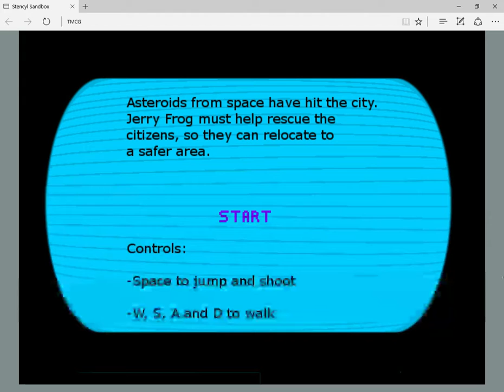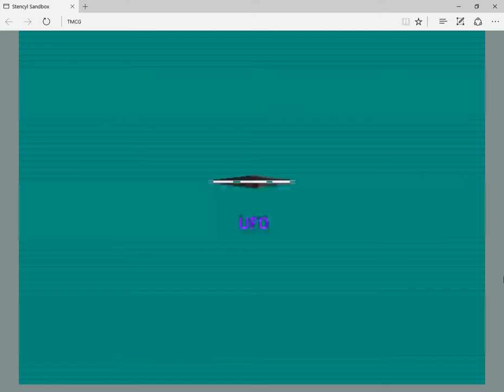The Most Challenging Game (FULL GAME)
In The Most Challenging Game asteroids from space have hit the city.  Jerry Frog must help rescue the
citizens, so they can relocate to a safer area.